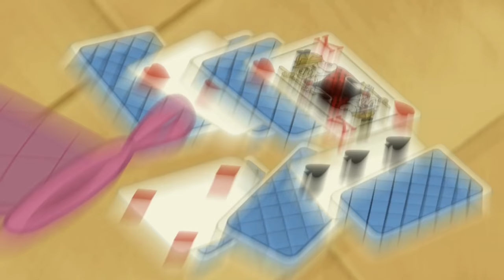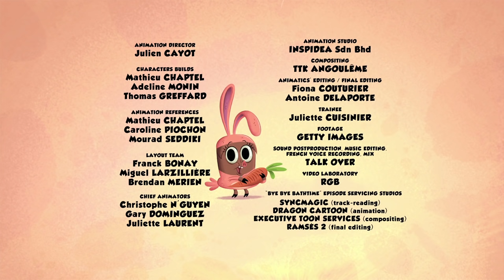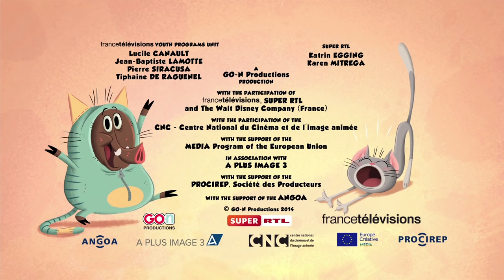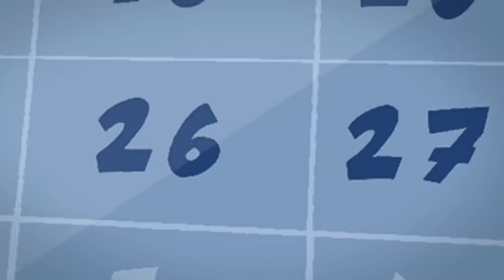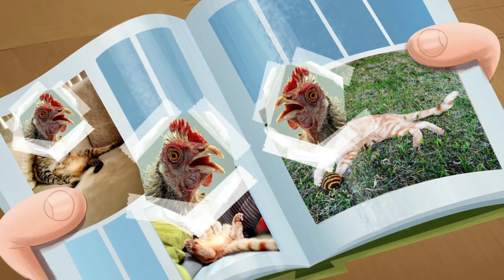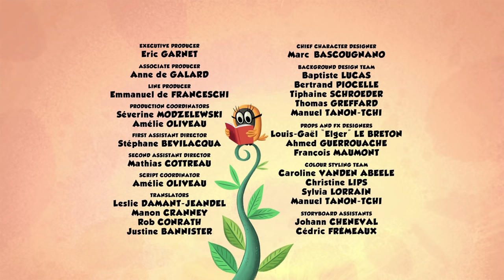Dressed like a dog | Zip Zip English | Full Episodes | 2H | S1 | Cartoon for kids